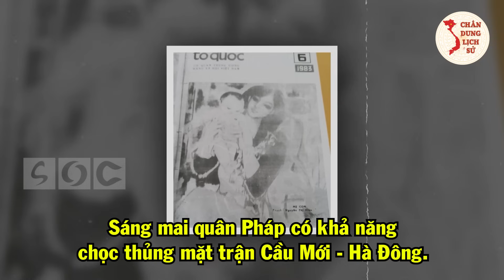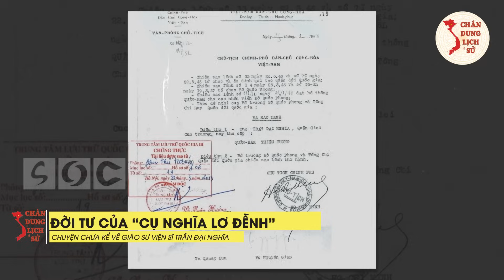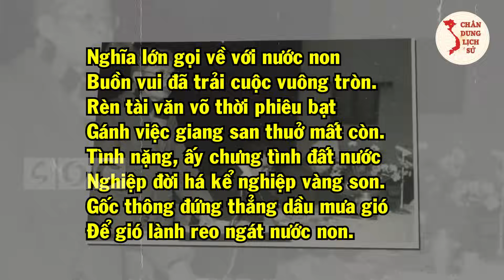Súng Bazooka "Made In” Việt Nam Ra Đời Như Thế Nào?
Quý vị và các bạn thân mến, nói về cố Giáo sư, Viện sĩ Trần Đại Nghĩa, chúng ta không chỉ nhớ đến người Cục trưởng Cục Quân giới đầu tiên của Quân đội nhân dân Việt Nam, một trong những người đặt nền móng cho nền công nghiệp quốc phòng non trẻ, một con người dám từ bỏ công việc với lương tháng 22 lượng vàng để theo Bác Hồ về nước phụng sự Tổ quốc, từ bỏ cuộc sống sung sướng nơi Paris hoa lệ, chấp nhận khó khăn thiếu thốn nơi rừng sâu Việt Bắc để nghiên cứu chế tạo vũ khí góp phần đánh đuổi quân xâm lược Pháp. Và còn rất nhiều điều về Cố giáo sư mà chúng ta chưa biết hết. Và trong video ngày hôm nay, Chân Dung Lịch Sử xin được tổng hợp một vài câu chuyện nhỏ kể về Giáo sư Viện sĩ Trần Đại Nghĩa. Mời quý vị và các bạn cùng theo dõi.